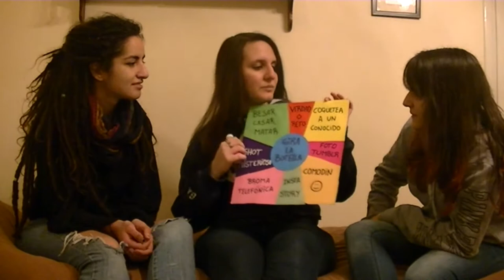RULETA DE RETOS (Parte 1) | Sabrina Colautti